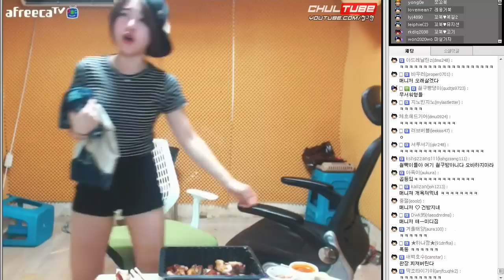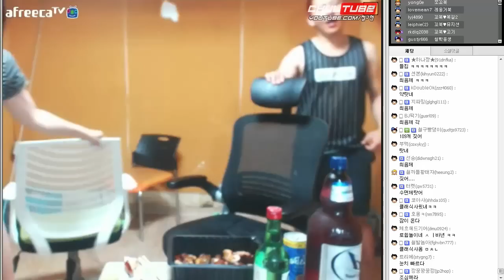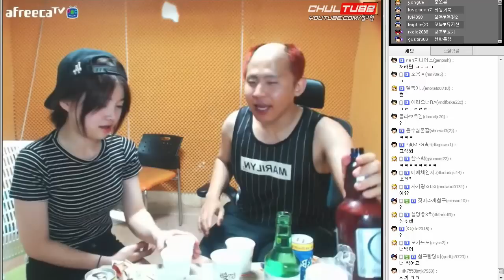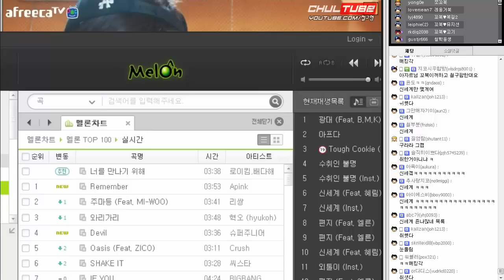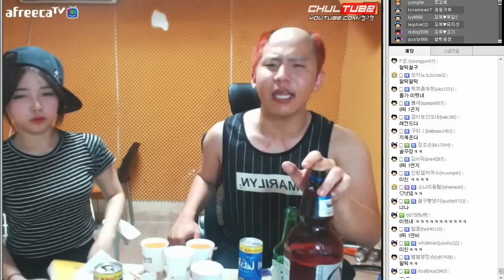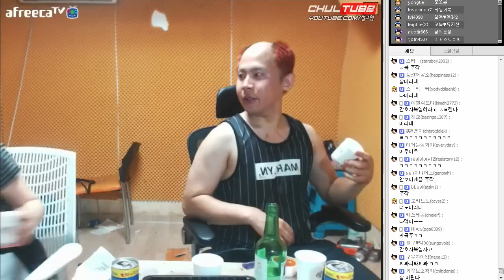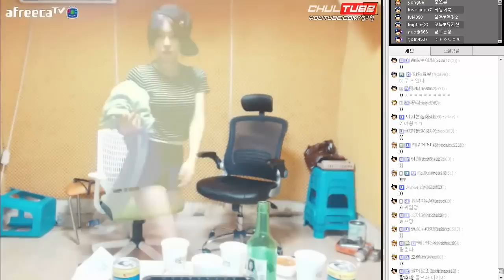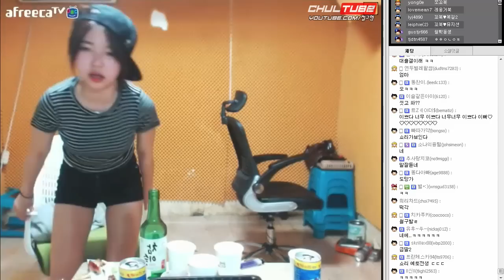철구+쪼꼬북 합동방송 레전드 술먹방 1부 (15.07.15방송) :: Chul Gu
철구+쪼꼬북 합동방송 레전드 술먹방 1부